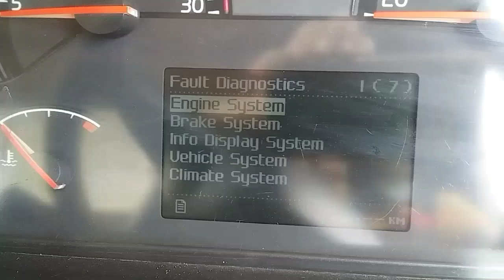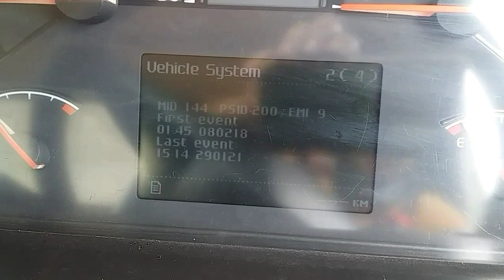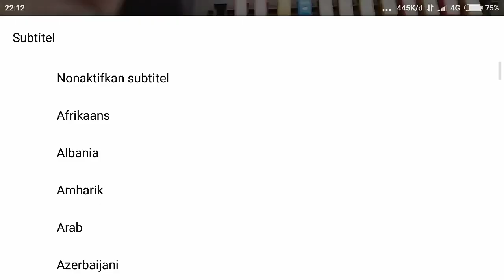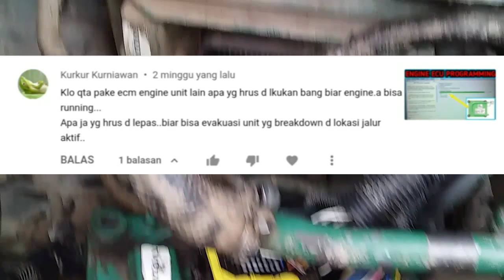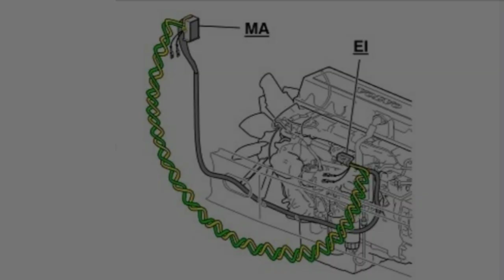SOLUTION !! Just Replacing Engine Control Unit, Engine Can Be Started || Volvo Truck FM 370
Video ini adalah lanjutan dari video saya yang sebelumnya, yang berjudul "PROBLEM SOLVING SHORT CIRCUIT ON FUSE 40 ( Engine ECU) - VOLVO TRUCK FM 370".

Pada video saya yang sebelumnya sudah ditemukan penyebab masalah pada kendaraan volvo truck tersebut, yaitu adanya "short-circuit" pada "Engine Control Unit".

Setelah dilakukan penggantian "Engine Control Unit" dari kendaraan volvo truck yang lain dengan nomor "Chasis ID" yang berbeda, hasilnya engine tidak bisa menyala.

Pada video ini, saya akan menjelaskan cara menangani permasalahan seperti tersebut.

Jadi, jika ingin menyalakan (menghidupkan) engine pada kendaraan volvo truck, minimal nomor "Chasis ID" pada "Engine Control Unit", LCM dan VECU harus sama.
Tetapi jika terjadi kondisi yang darurat, kita bisa melakukan cara seperti pada video ini.

Terima Kasih..
Semoga bermanfaat..

PROBLEM SOLVING SHORT CIRCUIT ON FUSE 40 ( Engine ECU) - VOLVO TRUCK FM 370 "VOLVO D11 ENGINE"

WARNING!!!
NO TV BROADCAST WITHOUT PERMISSION!!!
NO RE-UPLOAD!!!